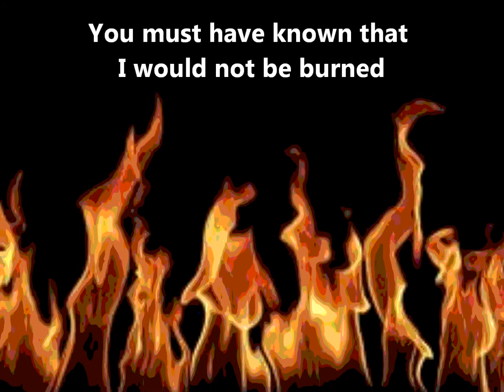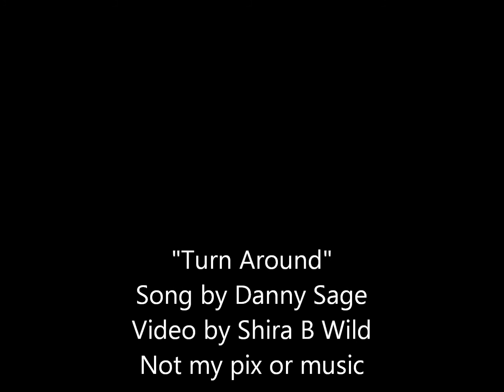Turn Around by Danny Sage